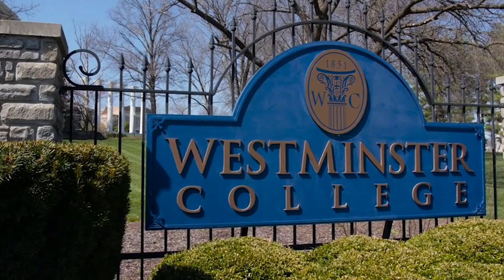Catch Fletch Ep. 4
This week on "Catch Fletch," Westminster President Fletch Lamkin takes a ride in the security car with Director of Campus Safety and Security Jack Benke to talk about student safety.